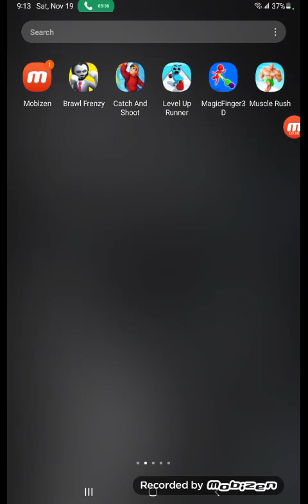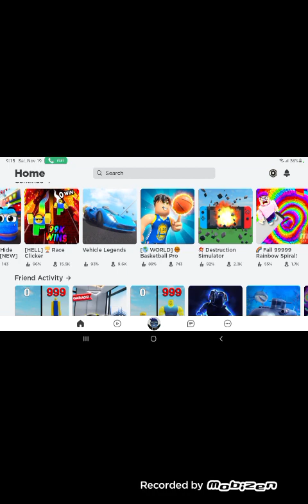December 24, 2022